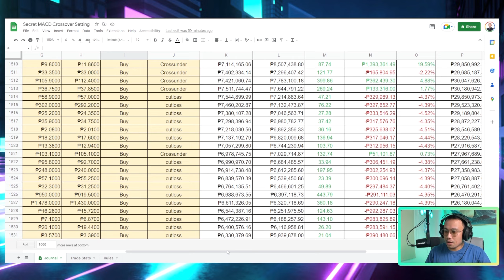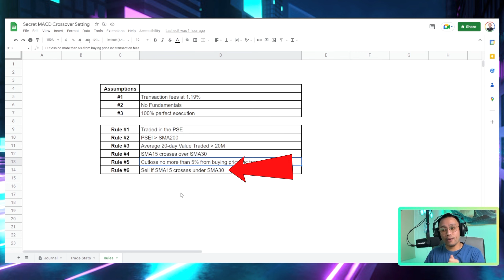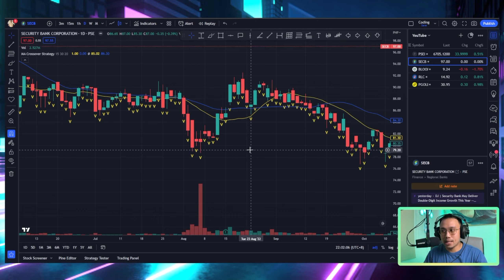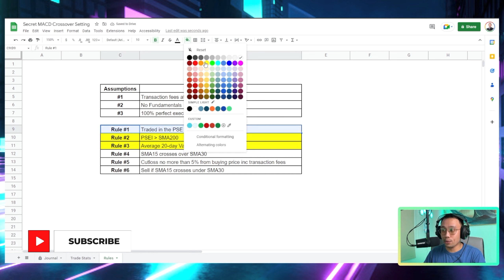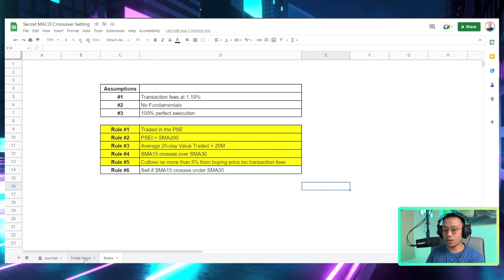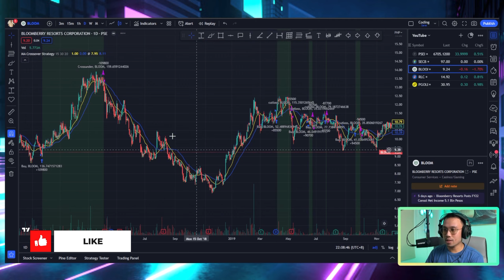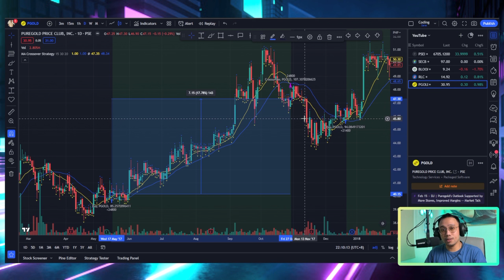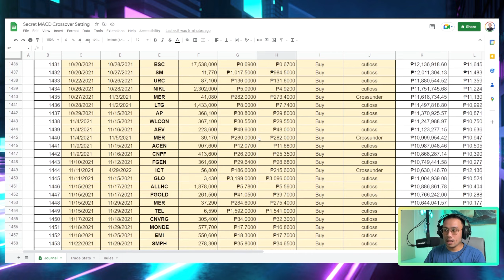Secret *CUSTOM* Moving Average Crossover System | Philippines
About Geyzson Kristoffer:
🏆 2-time Trading League Champion
✅ 2-time Millionaire’s Cup Winner
🏅Investa Trading Cup Top 5